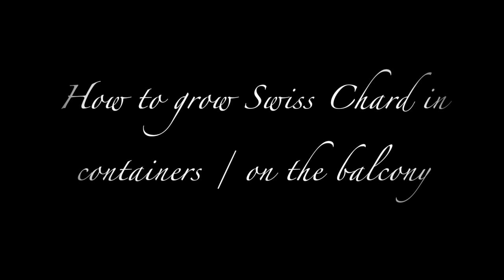How to Grow Swiss Chard in Containers / on the Balcony | From Seed to Harvest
In this video, I'm showing you how to grow Swiss Chard in containers or on the balcony. I show you all steps from seed to harvest. Growing Swiss Chard in containers is easy and also suitable for beginners. Growing Swiss Chard in containers.